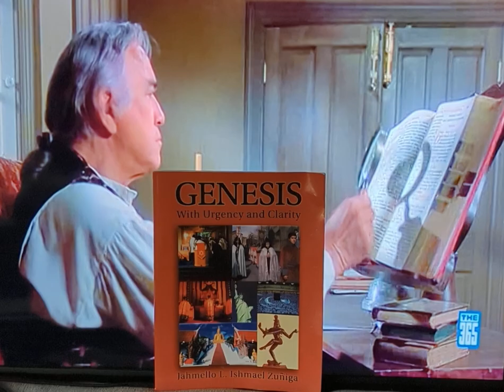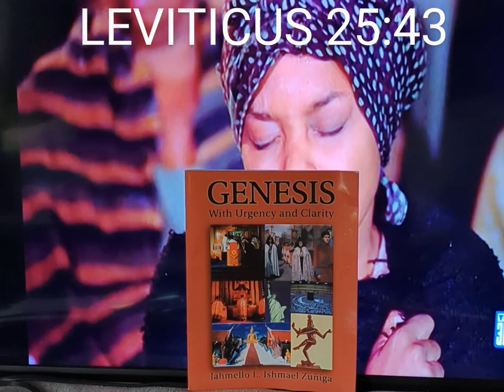SLAVERY IN AMERICA: ROOTS Depicts The Reality of EVIL and CRUEL Practices by Slave Owners